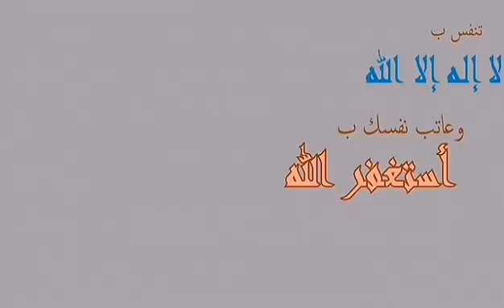حكمتين رائعات للحياه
تعلم من حياتك. يوسف الحوراني